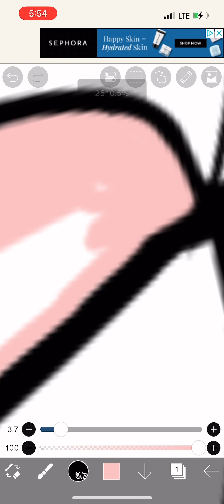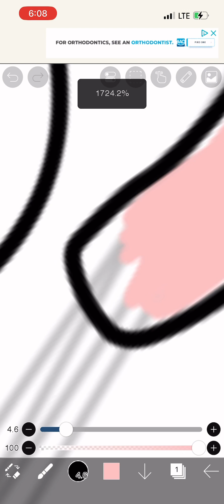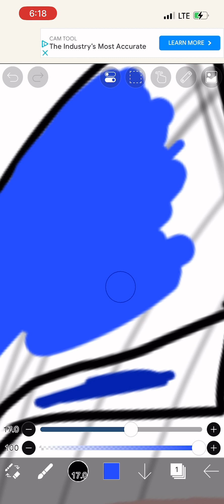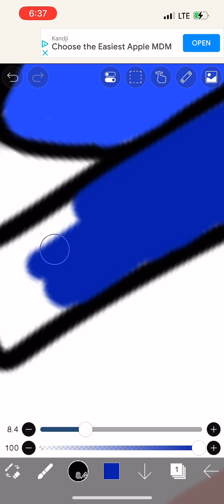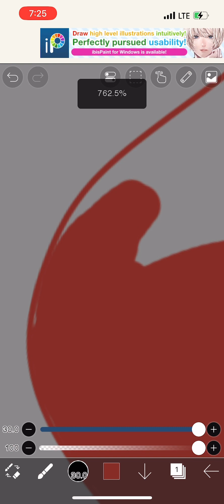Drawing Scout! [Hello Puppets]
Ah, the classic blue hair.